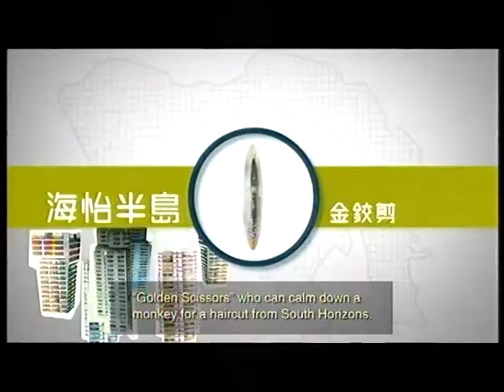Wonder Girls @ MTR South Island Line TVC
Hong Kong's railway caring for your new journeys.
港鐵 用心舖出每一程
MTR 港鐵